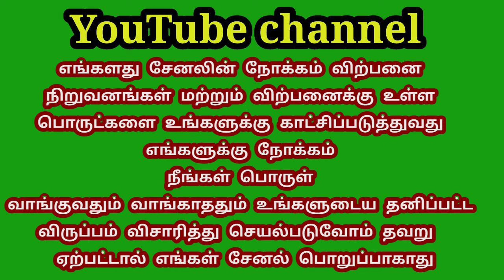அசோக் லேலண்ட் தோஸ்த் 2014 மாடல் விற்பனைக்கு/TN TAMILAN BUSINESS VLOG/commercial_vehicle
salem

உங்கள் வாகனம் விற்பனை மற்றும்
விளம்பரங்களுக்கு தொடர்பு
கொள்ளவும்
சேனல் கான்டக்ட் நம்பர்